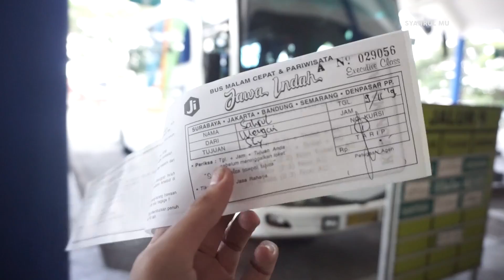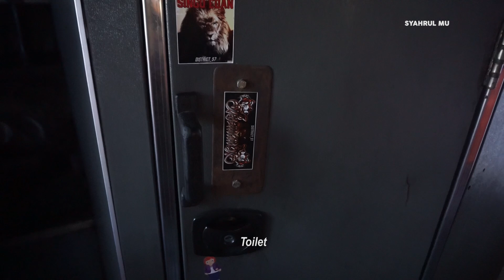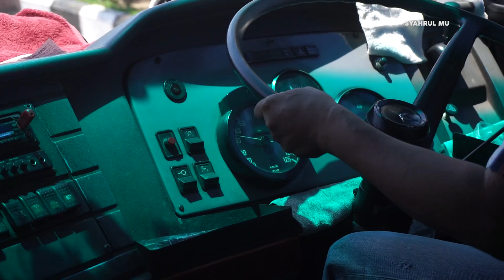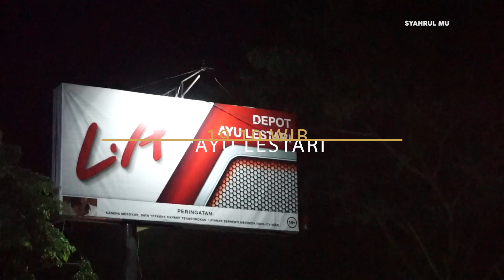[ Anti Mainstream PENUH KEJUTAN! ] Kuler Lawas Yang GANAS ! - Trip Report Jawa Indah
Halo Assalamualaikum Temen-Temen Ketemu Lagi Di Channel Syahrul Mu😁.
Video trip report kali ini saya kembali berkesempatan mencoba bus anti mainstream di jalur Denpasar-Surabaya. Jawa Indah, nama yang sudah tak asing di daerah Jawa bagian Timur ini memiliki trayek bus malam Surabaya-Denpasar yang cukup unik, yaitu berangkat pagi dari Surabaya dan Siang dari Denpasar, namun stigma bis yang sering perpal (alias ga jalan), armada yang apa adanya dan tarif yang tidak tentu sangat melekat pada PO ini. Namun saat saya mencobanya, benar-benar memberi kejutan seperti yang saya alami ketika mencoba bis antimainstream yang lain. "Buanterrrrrr" itulah hal yang spontan saya ucapkan setelah bis berlari goyan kanan kiri mengikuti Sedya Mulya dan Surya Bali didepannya. Bahkan kedua bus tersebut berhasil didahului, luar biasa. Penasaran seperti apa? silahkan tonton hingga video berakhir yaaaa 😉

NO JAWA INDAH MENGWI BALI:

Po Jawa Indah
Denpasar-Surabaya
Tarif 140K
Body Travego Lamp Marcopolo by Morodadi Prima

Start Mengwi: 13.20 WITA
Finish Surabaya: 23.10 WIB

video bus
trip report
anti mainstream
jawa indah
jawin
sapu jagad
kuler
wani polah
denpasar
surabaya
bis
bus
surya bali
sedya mulya
mosak masik
syahrul mu